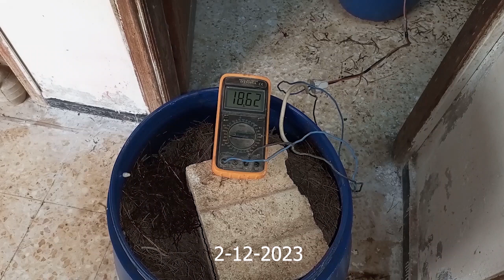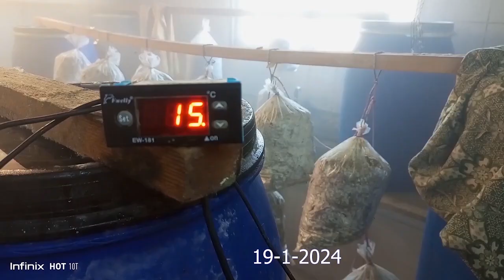استخدام التيار الكهربائي الناتج من الواح الطاقة الشمسية في تعقيم البيئة اللازمة لزراعة الفطر المحاري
يعتبر زراعة الفطر المحاري من اسهل الانواع زراعةً حيث يمكن زراعة هذا النوع على اي مادة عضوية جافة كاوراق الشجر والقش والتبن والمخلفات الزراعية المختلفة ونجارة الخشب وغيرها.
من المعلوم انه يجب تعقيم البيئة الزراعية في البداية وذلك بغلي البيئة الزراعية على درجة حرارة مقدارها 75 درجة مئوية لمدة ساعة على الاقل ويمكن استخدام غاز الطبخ او الحطب لعملية الغلي.
الا اني قمت باستخدم الكهرباء (لتوفر الواح الطاق الشمسية لدي) في عملية تعقيم اوراق الصنوبر في برميل من البلاستيك من خلال وضع صفيحتين موصولتين بالتيار لكهربائي احداهما في قعر البرميل  والاخرى في اعلاه.
قمت بتعبئة البرميل البلاستيكي باوراق الصنوبر ورصها بشكل جيد ثم ملئته بالماء حتى تم غمر اوراق الصنوبر.
كانت هذه العملية في فصل الشتاء وتحديدا في شهر كانون الاول (12) وكانت درجة الحرارة بحدود (10) درجات مئوي.
ومن الملاحظات التي ظهرت معي:
1- استغرقت عملية رفع درجة حرارة الماء بحدود الاربع ساعات حيث كانت ترتفع درجة الحرارة بمقدار درجة مئوية واحدة كل ثلاث دقائق حيث كانت حرارة الماء بحدود (10) درجات مئوية.
2- لمعالجة هذه القضية قمت بلف البرميل بقماش سميك وتغطية البرميل مما ساعد كثيرا في الحفاظ على درجة الحرارة وتسريع عملية رفع درجة حرارة الماء.
3- لاحظت ان نزول درجة الحرارة كان بطيئ جدا لذلك قمت برفع درجة الحرارة الى 80 درجة مئوية ثم فصلت التيار الكهربائي كليا عنها وبعد مرور ساعة من الوقت لم تكن درجة حرارة الماء قد نزلت الى 75 درجة وبذلك تكون البيئة الزراعية قد تعقمت بشكل جيد.
ولزيادة الانتاجية واختصار الوقت قمت بتعقيم اوراق صنوبر جديدة بعد انتشال اوراق الصنوبر المعقمة ووضعها على طاولة التنشيف حيث كانت حرارة الماء لا زالت مرتفعة مما سهل عملية الغلي واختصار الوقت الى ساعة ونصف بدل الخمس ساعات التي استغرقتها عملية تعقيم اوراق الصنوبر الاولى.
لذلك يمكن تعقيم عدة افواج من البيئة الزراعية لكن يتطلب ذلك وجود اسطح معقمة تتسع لكل البيئة الزراعية المعقمة لتجفيفها من اجل طرد كافة الماء من سطح اوراق الصنوبر وبقاء الرطوبة بداخلها بحيث لو عصرنا اوراق الصنوبر لا يخرج منها شيئ ولا تتلصق باليد عند الامساك بها.
يمكن تكرار عملية تعقيم البيئة الزراعية بشكل يومي او اسبوعي حسب عدد طاولات التجفيف وبذلك يمكننا الحصول على منتج متتالي بحيث يمكن قطاف ثمارالفطر يوميا.